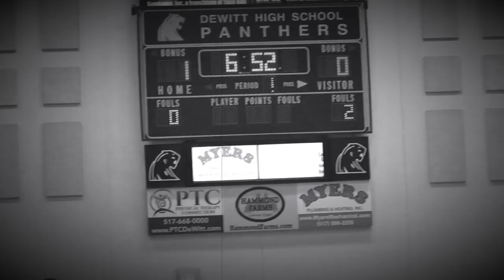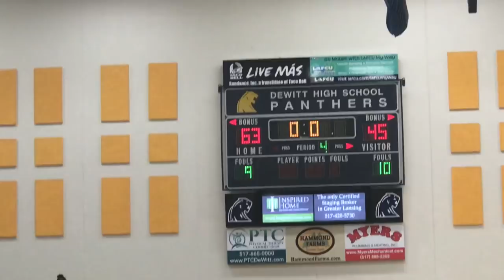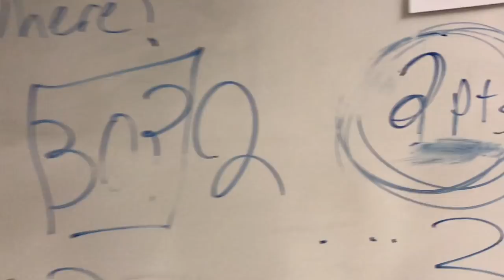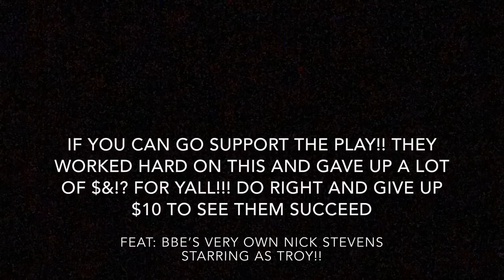Life In EL: The Last Chapter Ep. 4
Follow Jaedon and Bryan through Life in East Lansing High School!!!